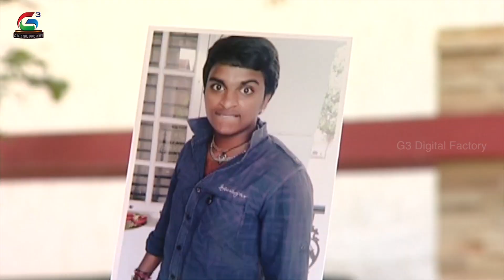Khila Khila Kannada Comedy Serial - Episode 58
Khila Khila – Kannada - A hilarious comedy riot happening amongst a group of policemen, with different kind of characters. Each episode is a different story and different situation and is sure to keep you in splits.